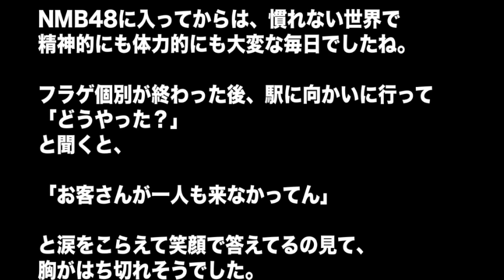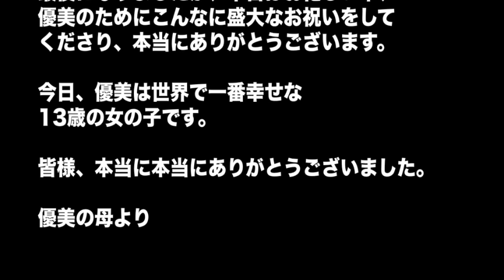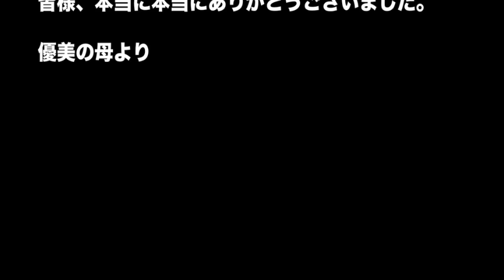【NMB48】石田優美母親から石田優美への手紙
生誕祭・石田の母親からの手紙

NMB48　石田優美
ニックネーム：ゆうみん 　生年月日：1998年10月12日
出身地：兵庫県 　身長：146.0cm
　好きな食べ物：りんご、チキン

「ゆうよ～！　ゆっちゃうよ～！　（ゆっちゃって～）　優美はみ～んなの事が、だぁ～い好き　兵庫県出身14歳、ゆうみんこと石田優美です」

出典
livedoor.blogimg.jp